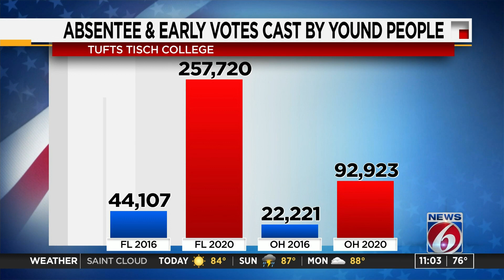Orlando Vote Fest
Downtown Orlando was full of activist getting people involved in the election process